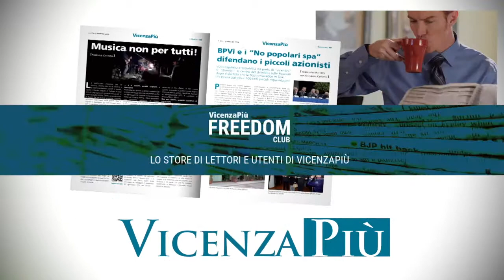Spiaggetta e strada a S. Biagio: obiezioni del csx al piano per il Centro Storico di Vicenza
Spiaggetta e strada a S. Biagio, le obiezioni del centrosinistra prima della presentazione del piano per il Centro Storico di Vicenza
Per info clicca qui goo.gl/HhUk1S